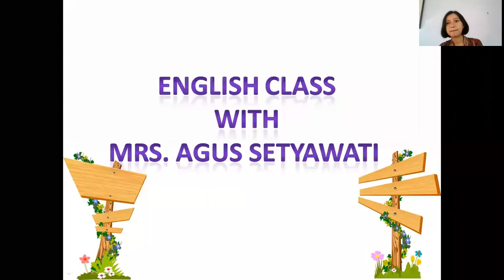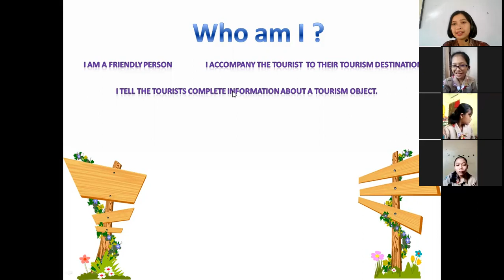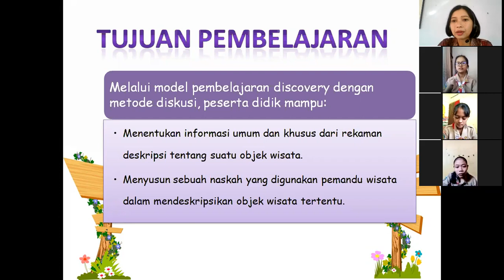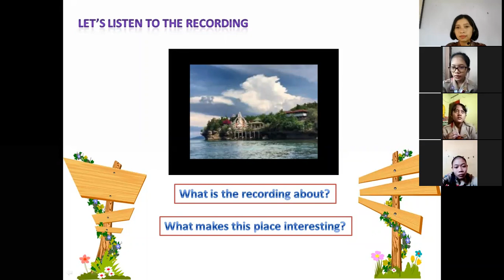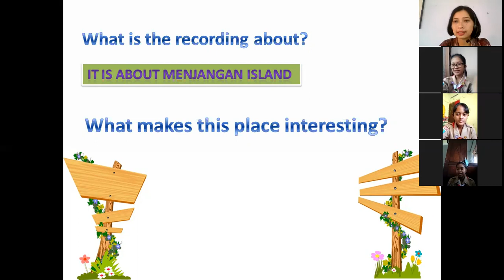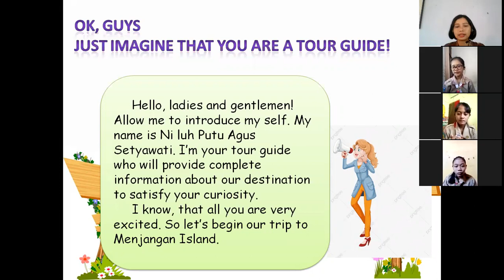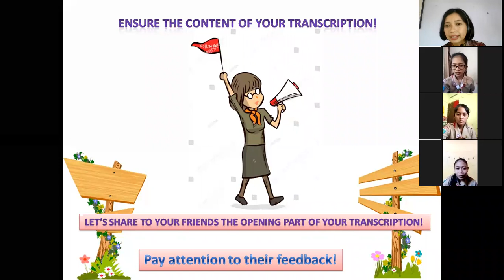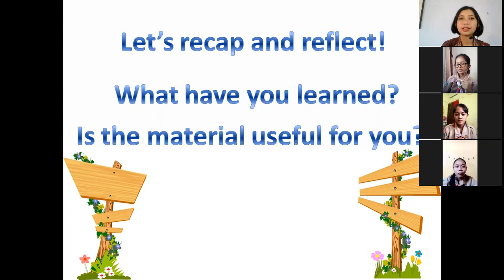ZOOM MEETING X IPS 2 3RD MEETING